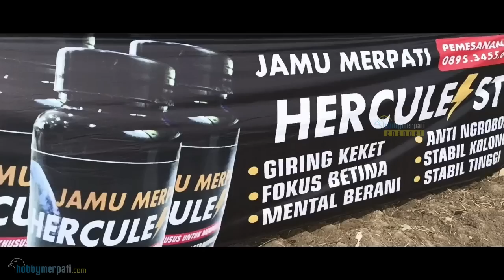INILAH 24 BURUNG YANG DIBAGI DI LBR SINDANG PANON